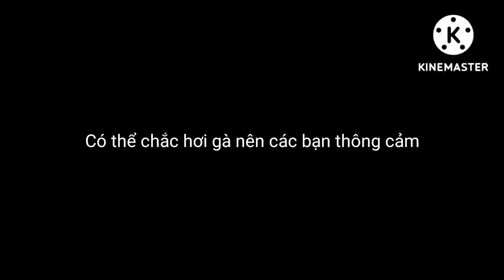TÀN SÁT TITAN | Untitled Attack On Titan Roblox